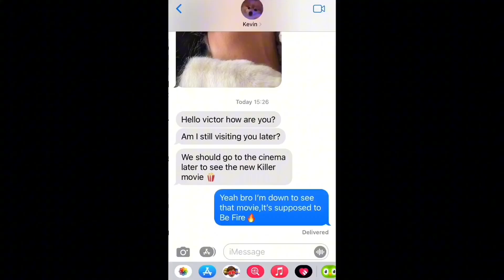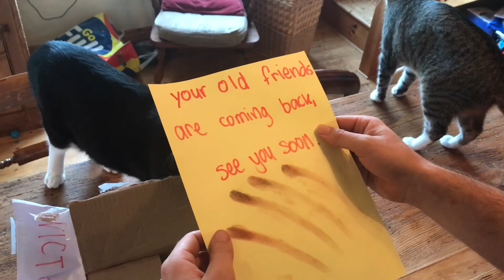Killer 3 (2023)